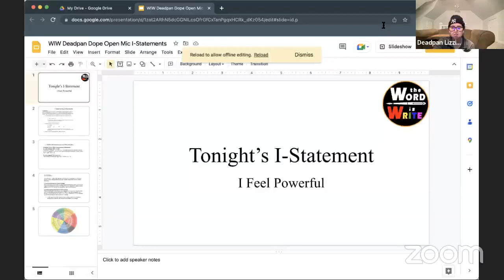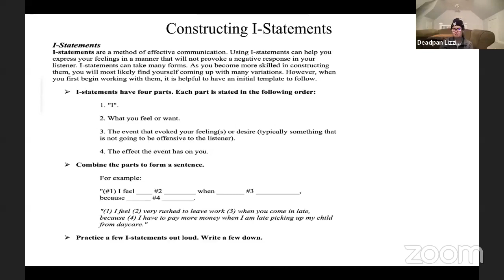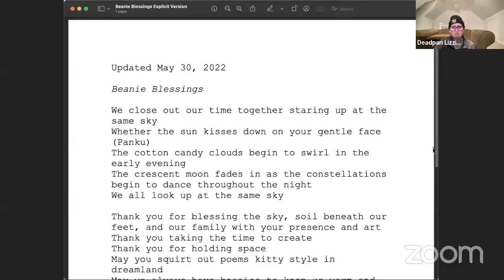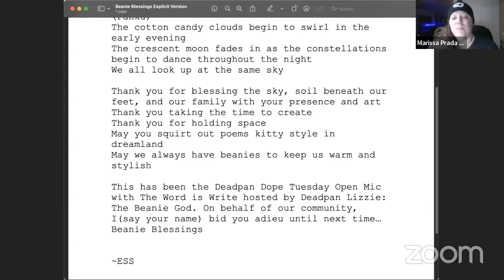Deadpan Dope Tuesdays Open Mic w. Deadpan Lizzie: The Beanie God! January 3, 2023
Deadpan Dope Tuesdays Open Mic w. Deadpan Lizzie: The Beanie God!
Every 1st & 3rd Tuesday of the month, 9:00pm ET